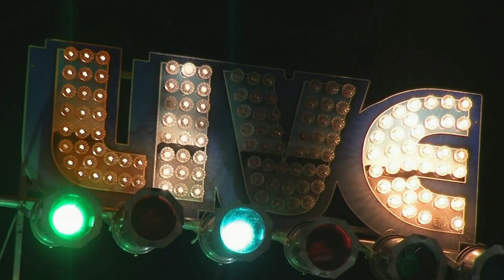vanilla fudge - take me for a little while - blues garage - 20140322